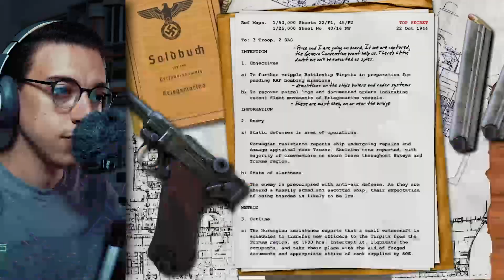Call Of Duty (1) - (7) - تدمير المدمرة الألمانية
كانت هى بداية سلسلة طويلة من ألعاب كول أوف ديوتى
كول أوف ديوتي اللى استمرت سنين طويلة ونزل منها أجزاء كتير
بنلعب الجزء الأول منها كول أوف ديوتي 1 اللى نزلت سنة 2003
تختيم كول أوف ديوتي 1